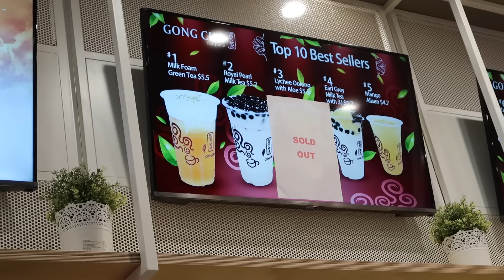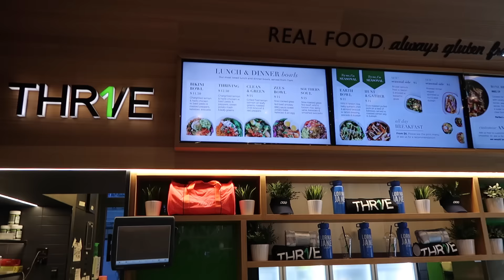NEW FORM OF TROLLING GIRLS IN THE LIBRARY??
Let me know if you guys wanna see more of this type of content as it was actually pretty fun.